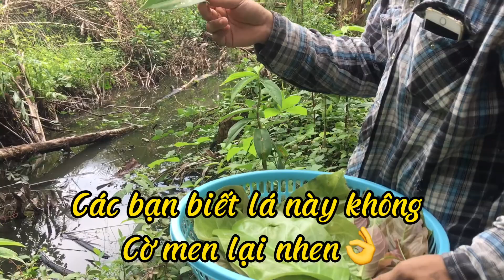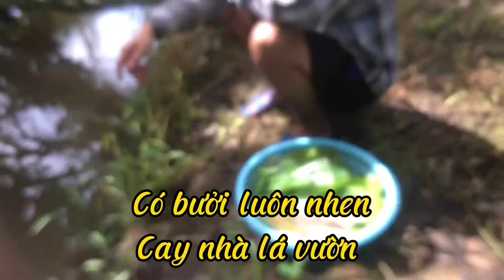Bánh Xèo Miền Tây Và Đi Hái Rau Đông Tuyệt Vời Luôn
Fb_Khải Trần